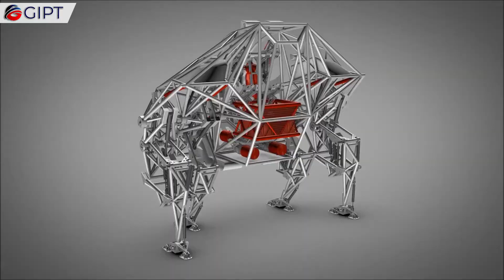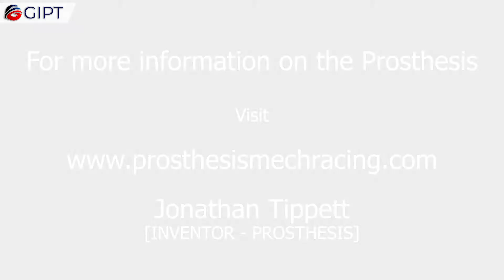Giant Hydraulic Human Powered Mech Suit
Meet the Prosthesis. This monster machine is a mech suit from Furrion Exo-bionics. A Canadian based engineering R&D initiative focused on developing an entirely new class of machine. The Prosthesis is the flagship machine in the inception of an entirely new human experience, mech racing. Unlike modern robots and machines, the Prosthesis will not rely on automation for operation. Instead, these beasts will be controlled purely by the skill of the pilot alone. These machines do not feature any kind of gyro-stabilization. This vision is the culmination of more than a decade of work by creator Jonathan Tippett and his huge team of volunteers at the eat-ART Foundation. This behemoth of a machine will be powered by a 960 Volt times 20 kilo-watt-hour lithium-ion battery, which gives a total power output of 225 horsepower. The enormous motion system is 100% human controlled with electro-hydraulics and direct haptic feedback. It weighs a whopping 3500 kg and hits a top speed of up to 30 km/hr. The prosthesis was developed in the Lab, but designed and built for the real world. With massive suspension travel and a trained human pilot at the controls, Prosthesis will be capable of tackling any terrain at top speed.